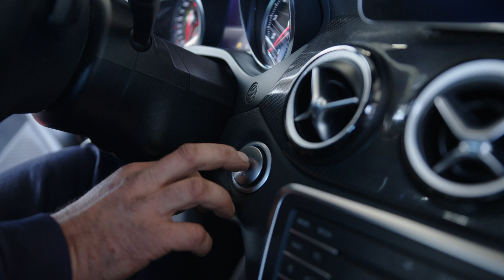ESI[tronic] y el taller, el tándem perfecto | Bosch Automóvil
Mari Paz Benito Márquez, la propietaria de Taller Mecánico Mona, junto con Juanjo, uno de los mecánicos de taller, nos cuentan como el software ESI[tronic] y los equipos de diagnosis facilitan el día a día en su establecimiento. ¡Qué mejor que conocer la experiencia y resultados de primera mano!